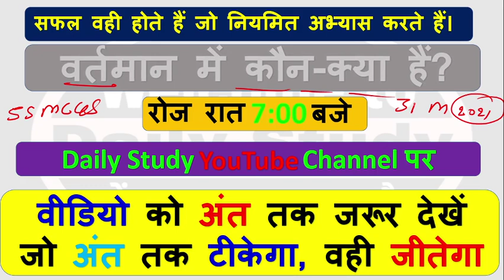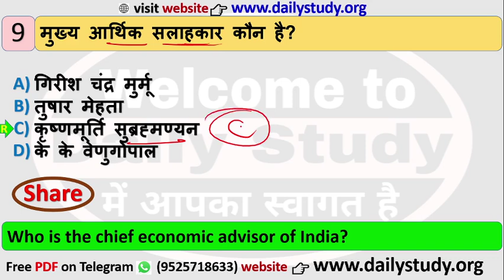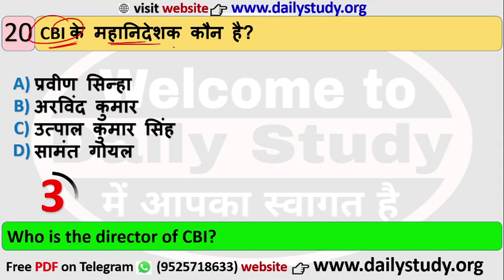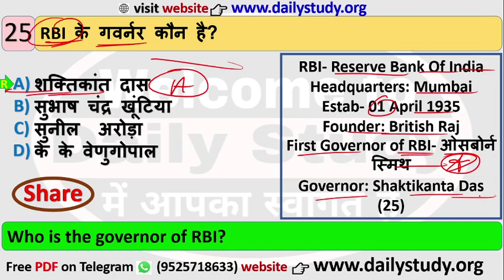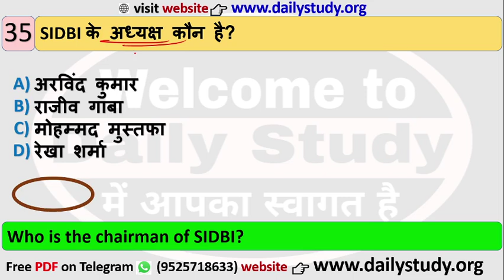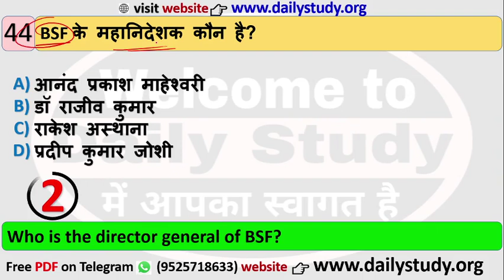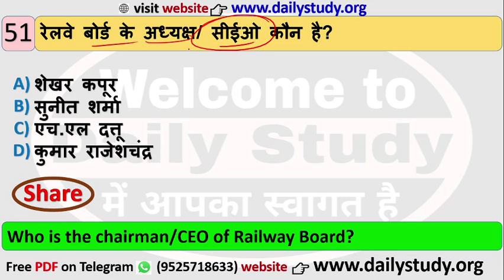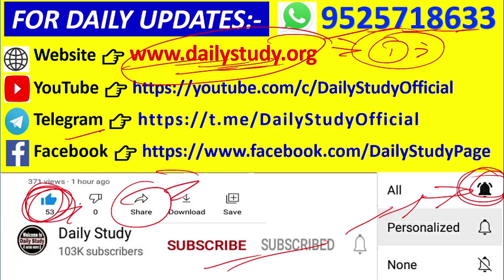वर्तमान में कौन क्या है? Vartman me kaun kya hai 2021 current affairs wartman kon kya hai 2021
Join telegram for PDF (अगर लिंक नहीं खुले तो Telegram में सर्च करें- Daily Study)

Thank You friends
Daily Study